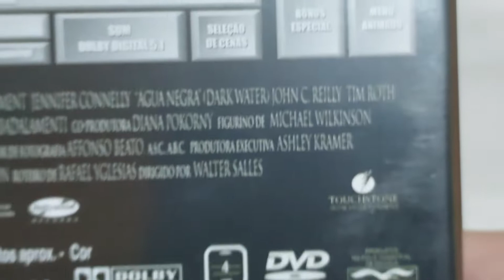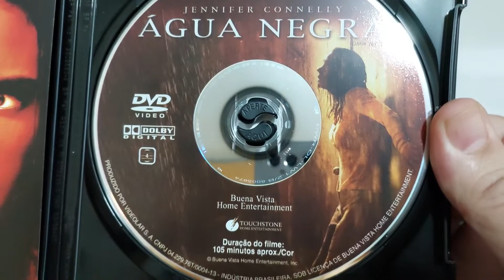ÁGUA NEGRA | DVD